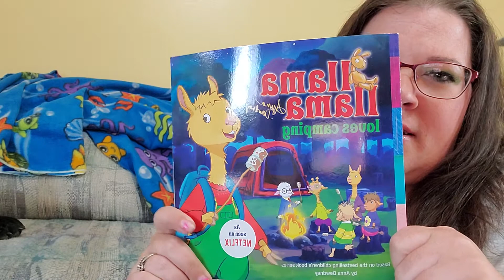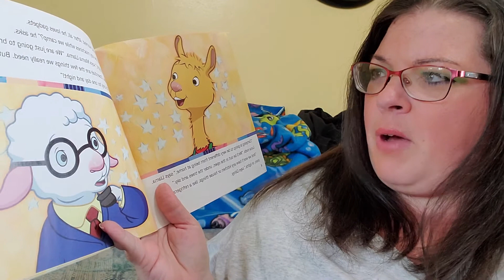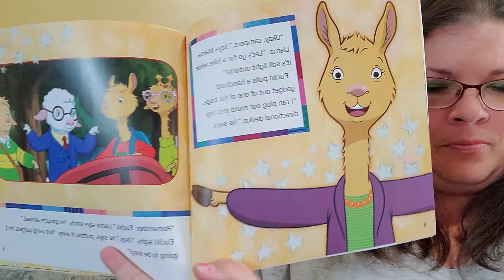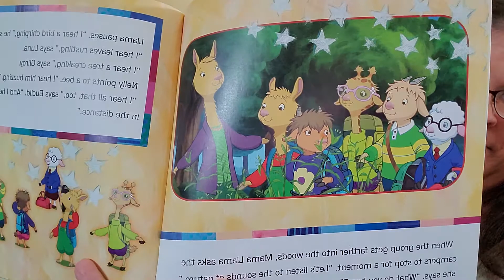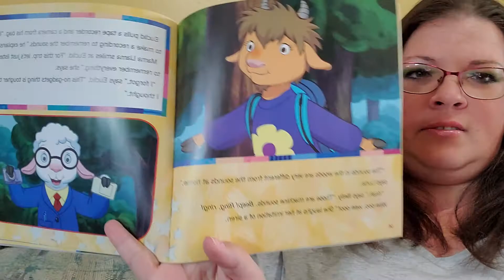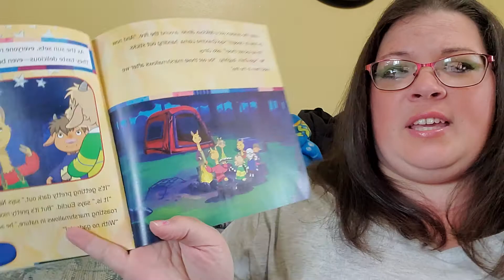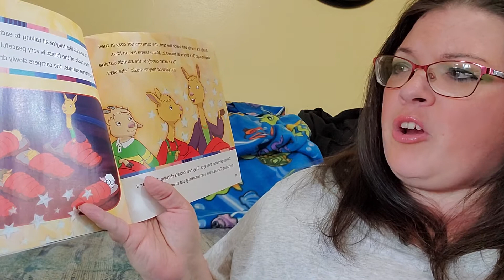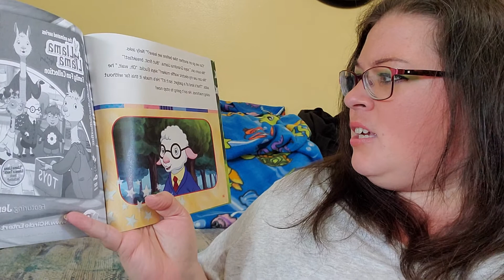Llama llama goes camping